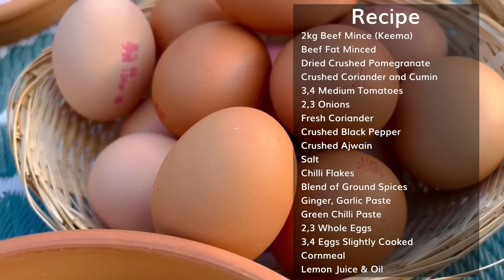Chapli Kababs Recipe | Original Peshawari Chapli Kabab | Malang Log Official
Here is our Chapli Kababs Recipe. We found out some secrets along the way and  are sharing them in this recipe video. Watch and follow carefully. This recipe will taste like Original Peshawari Chapli Kabab.